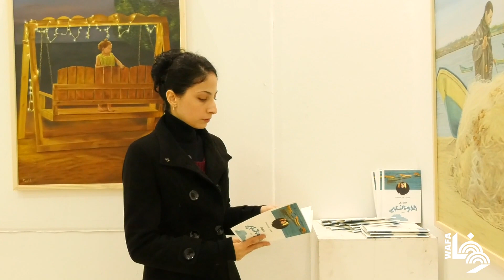هدوء نسبي.. لوحات فنية تعبر من خلالها الفنانة التشكيلية فرح قرموط عن الحصار الإسرائيلي لقطاع غزة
Palestinian artist Farah Qarmout, 36, draws paintings expressing the Israeli blockade on the Gaza Strip.